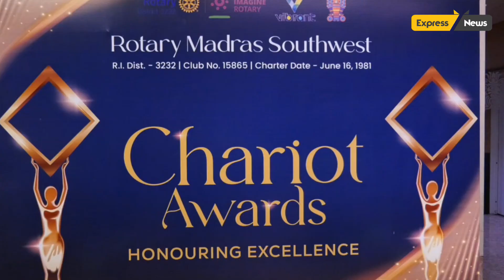The Rotary Madras Southwest Club Chariot Awards presented to 5 Eminent Personalities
This year RMSW presented the Chariot Awards ceremony in a grand ceremony held at Radisson Blu, Egmore.

The ceremony saw five awards presented in the august presence of Chief Guest Justice K. Kannan, Former Judge of the Hon’ble High Court of Punjab & Haryana.

The Annual Chariot Awards recognizes eminent personalities in our community – accomplished and upcoming in their chosen field.

This evening saw 5 awards being given away to honour & celebrate excellence in various fields.

The awardees for the Chariot Awards 2023 include –

FOR THE SAKE OF HONOR AWARD - Mr. Sriram Panchu,Senior Advocate, Mediator & Arbitrator

VOCATIONAL EXCELLENCE AWARD-Mr. Princeson Jose,Chairman & Managing Director - Prince Jewellery

LIFETIME OF PROFESSIONAL EXCELLENCE AWARD - Rtn. CA V. Pattabhi Ram,An avid writer and a seasoned financial Journalist

YOUTH EXCELLENCE IN SPORTS AWARD -Mr. Sriram Srinivas,an award winning swimmer

YOUTH EXCELLENCE IN ARTS AWARD-Ms. Gayatri Vibhavari Vyakaranam,An immensely talented carnatic vocalist and violinist

As each of the awardees took the stage to share briefly their thoughts and journey with the audience, the striking traits that shined through from all of them was their absolute humility, all consuming passion for what they do, single minded focus to achieve their goals. It was a great opportunity to hear Justice K. Kannan speak and share his thoughts on the awardees, and their accomplishments and he shared anecdotes about the awardees.

The entire evening was well attended by the members of Rotary Madras Southwest and their family. It was an evening that will be remembered for a long time to come for its inspiring awardees – who truly are living a life of passion, dedication and commitment towards their chosen profession and for beautifully showing the way for those who dare to dream!

The Rotary Madras Southwest (RMSW), one of the oldest and active club, was chartered in 1981.

Since its inception, the Club has taken pride in pioneering several unique projects that truly address the need of the hour in the country, and the community we live in.

Projects ranging from Health Camps in schools and villages around Chennai, a Nursing School from where over 500 students have successfully passed out, a skill school that offers vocational training programmes and facilitates employment, Annadhanam on a weekly basis at schools, orphanages and old age homes for over a decade now, supporting vocational training at Little Flower Convent, active INTERACT and ROTARACT clubs promoting talent, are a few of the key projects among many more. Our grander vision of eradicating TB has lead us to start a Mobile TB detection van equipped with state of the art laboratory, that travels to villages far and near. Over 50,000 people have been screened and referred so far.

 The club’s 76 odd members are actively engaged in the club’s efforts in reaching out and its “Service to Humanity”.